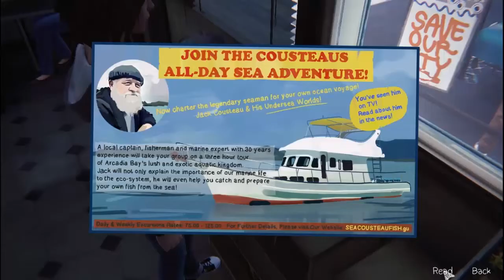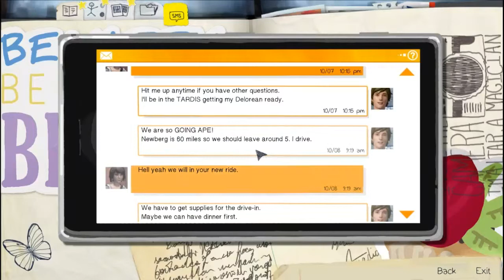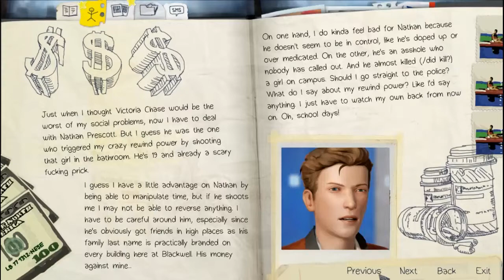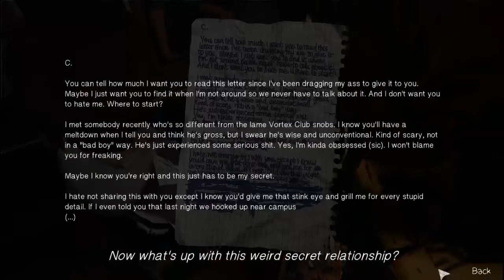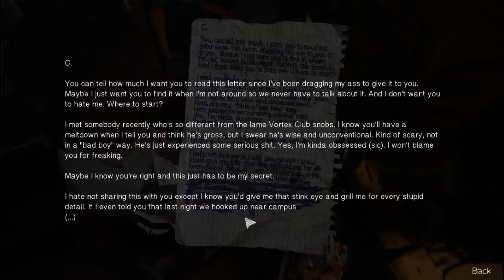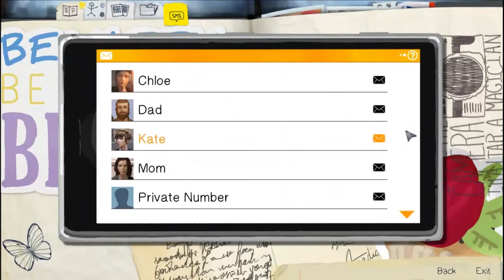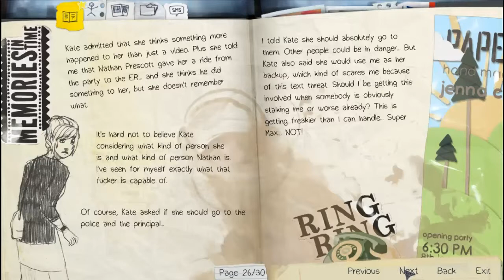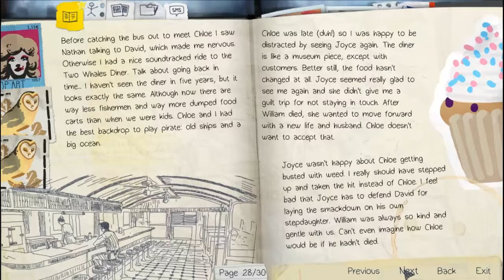Life is Strange Episode 2 - #11 Gun Range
We create a gun range and practice shooting
★All other music is in game music